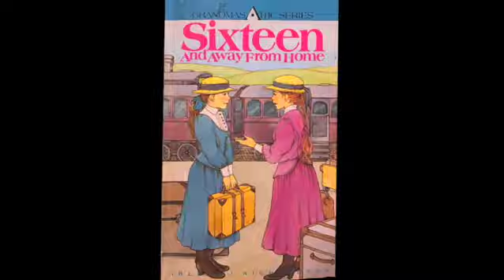Sundry Stories Audiobook 'Away From Home'- Chapter 7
Away From Home (Sixteen and Away From Home)
Grandma's Attic Series. Book Five
Chapter Seven: A Thump on the Head
Mabel is forced to consider why she feels the need to be the top of her class.

Book five is the ongoing story of Mabel O'Dell as she and her best friend Sarah Jane  as they leave their homes in the country in 1889 and move to the academy in town to further their education. There they experience the triumphs and trials of being "grown up".

Cover Illustration: Dora Leder

Christian Themes